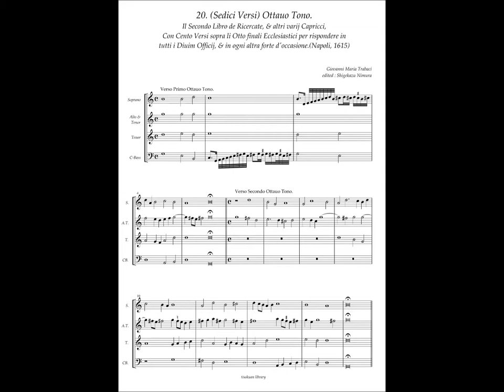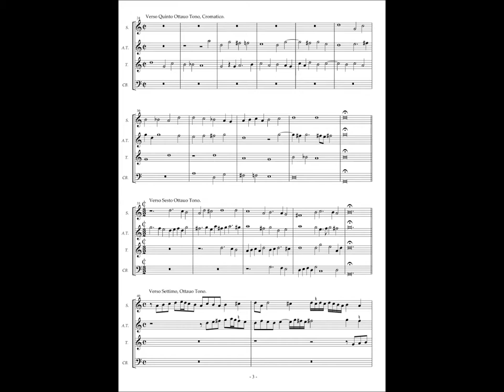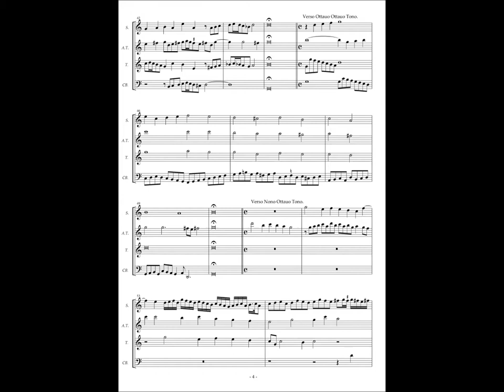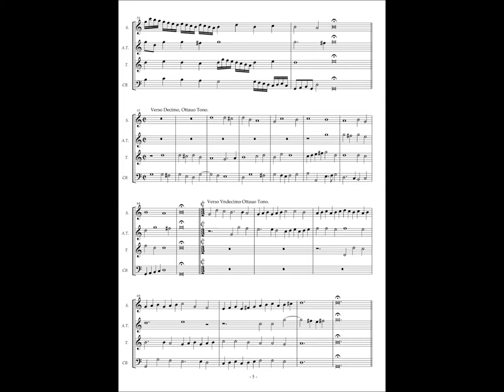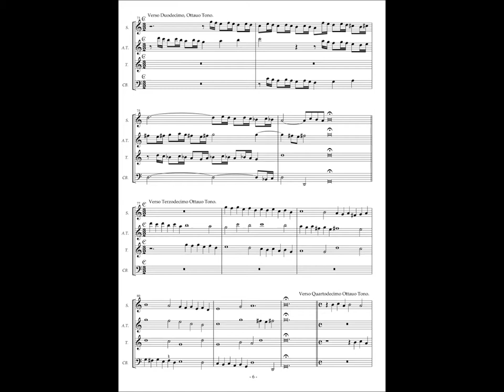Giovanni Maria Trabaci, Ricercate etc Libro 2 No.20 (Sedici Versi) Ottauo Tono